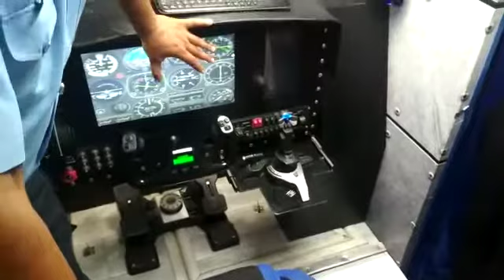Airfors information new video